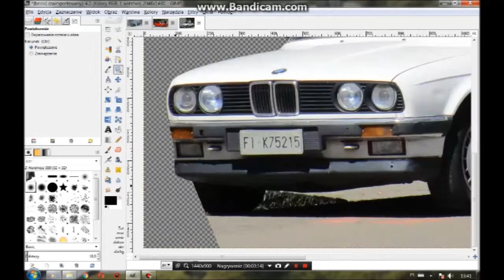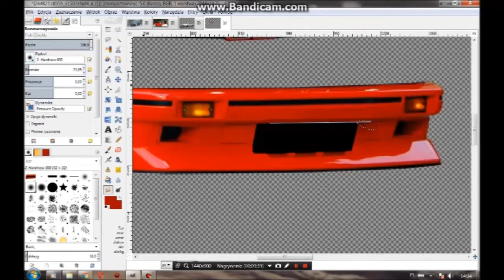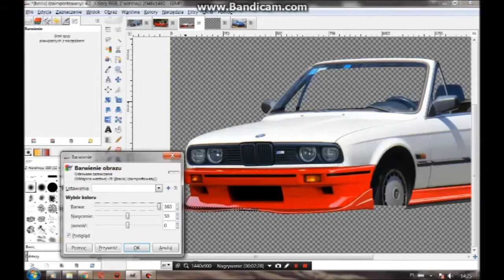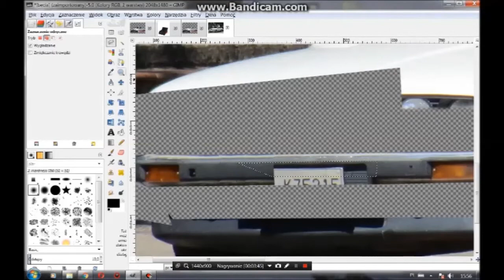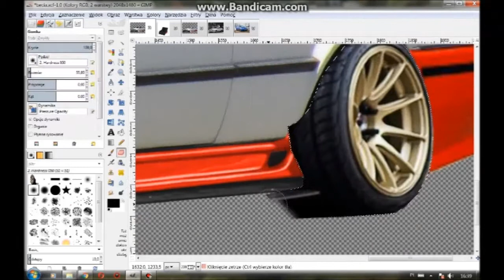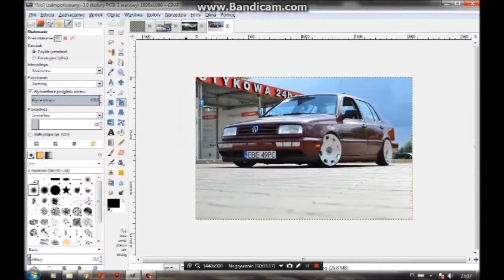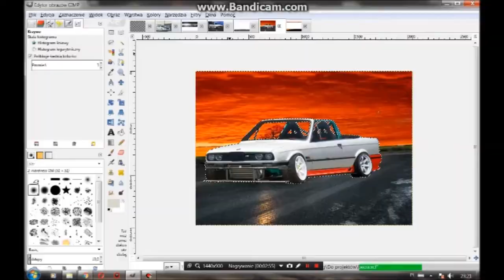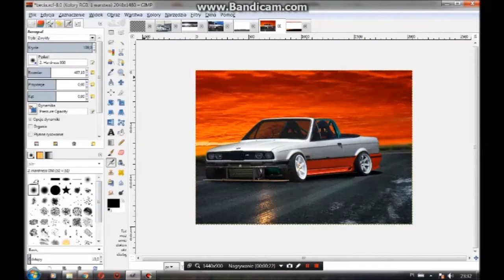Virtual Tuning #15 By MichART In GIMP BMW 3 Cabrio (E30)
Mało jestem zadowolony z efektu końcowego, ale wena mi nie sprzyjała.. :/
little I do like the final result but .. :/